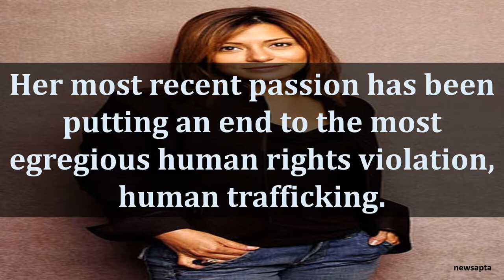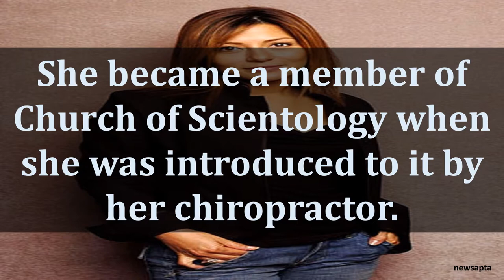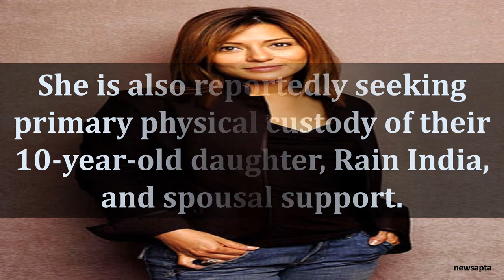BIOGRAPHY OF MARISOL NICHOLS